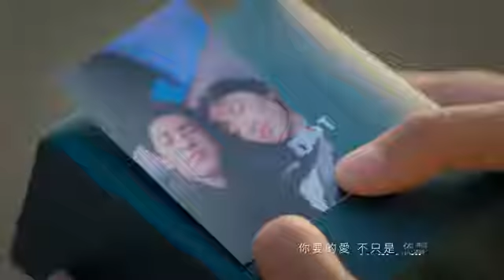METEOR GARDEN 2018 MV |clip de drama